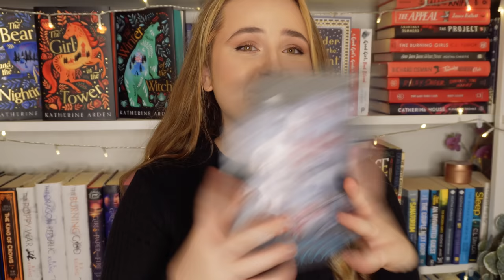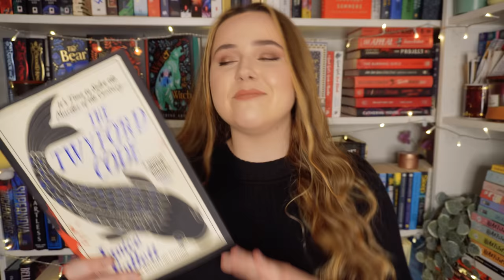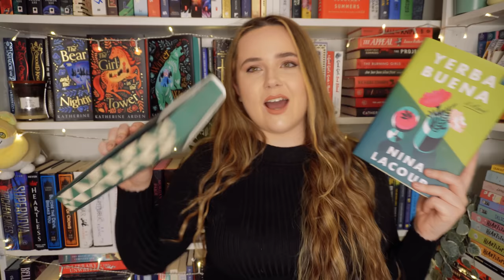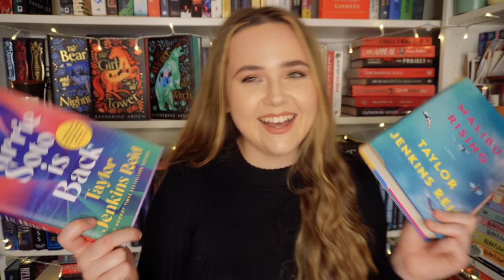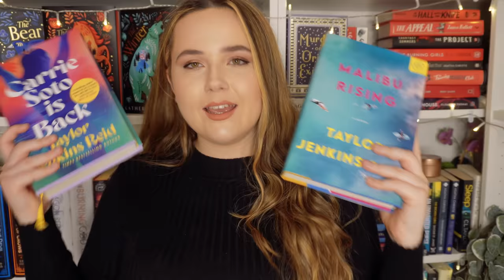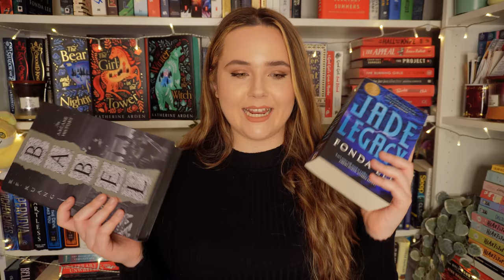🏆the book awards of 2022! 🏆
it's time to give out the book awards of 2022! what books will take home the prize?

0:00 Introduction
1:18 surprising
3:31 disappointing
5:21 overhyped
10:09 predictable twists
12:40 ending
14:34 best for beginners
16:47 recommend universally
17:59 new fave author
19:13 biggest pageturner